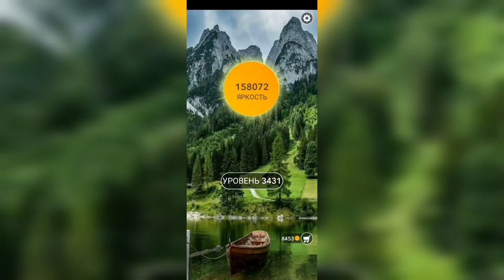Word / Слово Крест: Поиск русского кроссворда / Уровень 3431